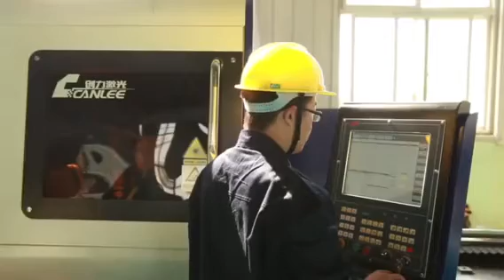Tube Laser Cutting Machine/CANLEE LASER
Hebei Chuangli Electromechanical Technology Co., Ltd has over 10 years experience in the field of welding and cutting.

We are manufacturer of following machines:

CNC fiber laser cutting machines
CNC plasma/oxy fuel cutting machines
H beam steel production line
Industrial automatic robots.

Address: Xingtai City, Hebei Province, China